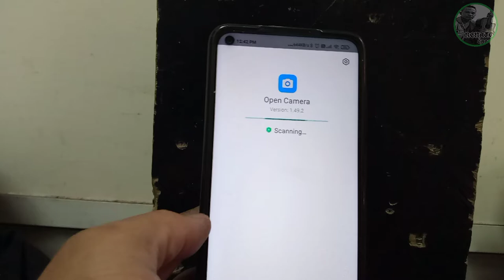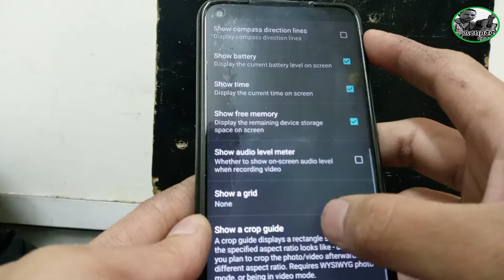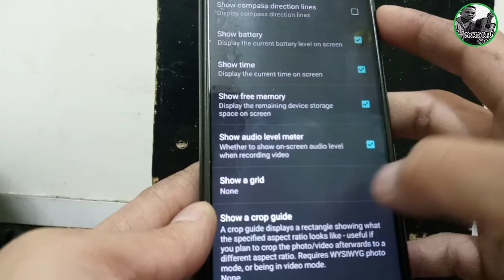Wireless Microphone for Vlogging | Sulit ba or Sayang lang?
This video is unboxing of my wireless Microphone for Vlogging and how to troubleshoot not compatible devices